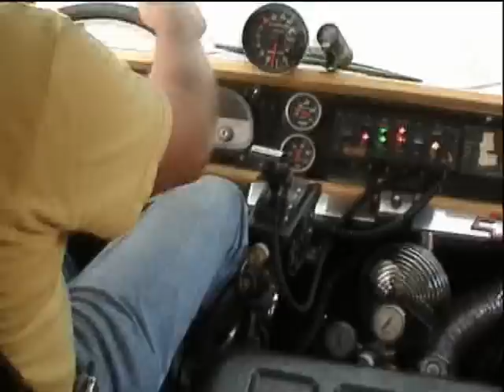1st video with Reggie.mpg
This is the 1st video I ever shot so it's pretty bad and in the van I was shooting blind with the camcorder in my left hand and holding on for dear life with my right hand to a grab bar while Reggie was trying to do wheelies.
bad and in the van I was shooting blind with the camcorder in my left hand and holding on for dear life with my right hand to a grab bar while Reggie was  try to do wheeles.